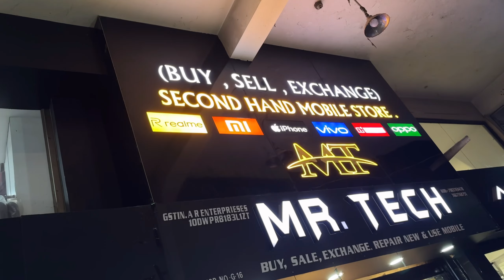BIGGEST IPHONE SALE EVER 🔥I Cheapest iPhone Market Patna | Second Hand Mobile Patna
सबसे सस्ता Phone😱 PRICE DROP SALE 😍  | USED PHONE |CHEAPEST SECOND HAND MOBILE MARKET IN PATNA

Hello Guyz

Mr Tech Patna

BIGGEST SALE EVER 😍 | Cheapest iPhone Market in Patna 🔥 | Second Hand Mobile | Used Mobile

Address : Shop No. G16 , Ground floor, Maharaja Kameshwar Complex, Dakbunglow Chauraha, Patna - 800001

Mr Tech Patna Second Hand Mobile Shop

1. Second hand mobile in Patna
2. Second Hand Mobile Bazar Patna
3. Mobile Market Patna
4. Phone Market Patna Bihar
5. Fone bazar bihar Patna 2024
6. Cheapest mobile market
7. Indian Mobile Bazar
8. Budget Mobile Patna

1   second hand mobile market in Patna

2   second hand mobile market ranchi

3   second hand mobile wholesale

4   Second Hand mobile market in patna 2024 price list

5  second hand mobile market in delhi

Music credit👇🏻